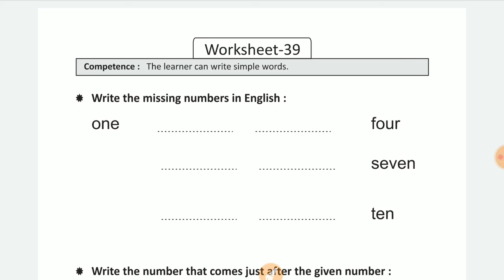Class- 1- 2 English/ अंग्रेजी - Smile 3.0 Homework / गृहकार्य - 3/12/21